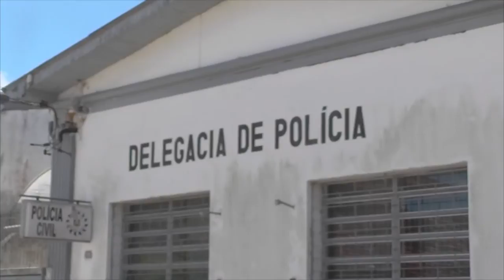SINDICATO DA POLÍCIA CIVIL SINALIZA OPERAÇÃO PADRÃO.